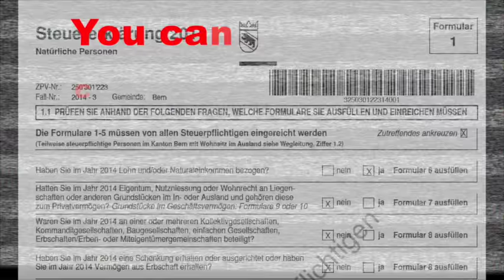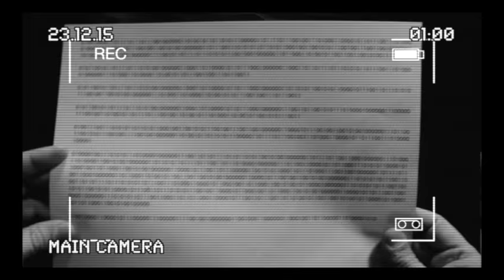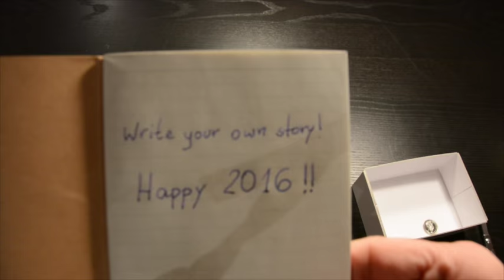Happy 2016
Felizes festas e próspero ano novo! Happy 2016!  Season's greetings and a happy new year!
(choose your language for the right subtitles)